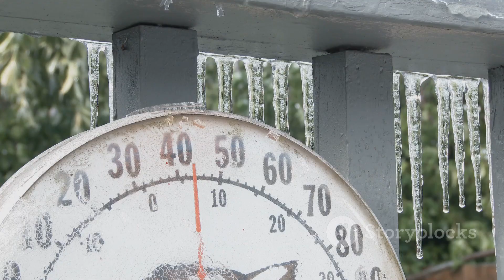Brace Yourself: Intense Winter Storms Ahead!Winter2025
Get ready for an extreme weather update! In "Brace Yourself: Intense Winter Storms Ahead!", we dive into the latest forecasts predicting severe winter storms across the country. From snow-laden landscapes to fierce winds, this video showcases stunning stock footage of winter's fury while delivering crucial information on what to expect and how to prepare.

Stay informed and equipped as we explore the science behind these intense weather patterns.